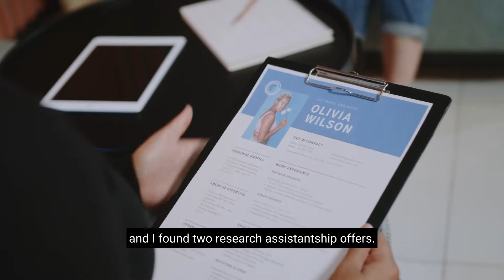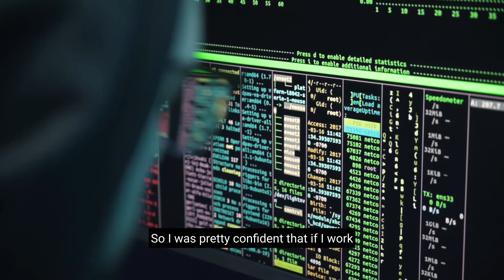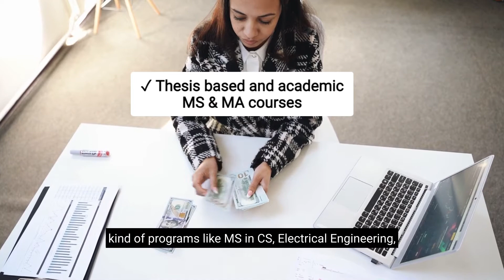My 30 Lakh Loan: A Risky Move or Wise Investment?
I took a 30 lakh loan for my MS in Computer Science in the US and I come from a middle class family. Was I being reckless? Lets find out what happened.

1. Funding Masterclass - Find FUNDING for your education in USA before and after getting an admit -

2. SOP Masterclass - Write a SOP so good they cannot resist YOU -

3. Application Planning & School Selection Masterclass -

4. LOR and Resume Masterclass -

5. Find $100K+ Internships and Job Offers in USA -

FREE 5 day email based course to help you crack TOP MS programs -
Work with Nistha for Bachelor's applications to US, Europe, Canada etc (for kids in Class 9-12) -